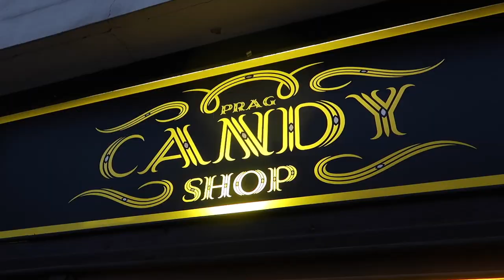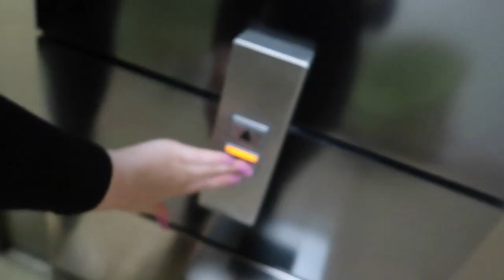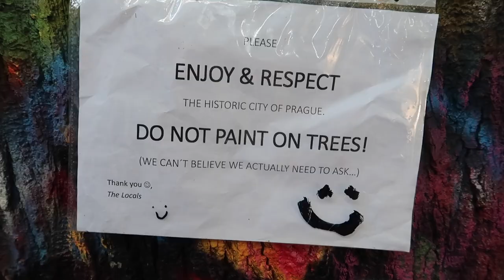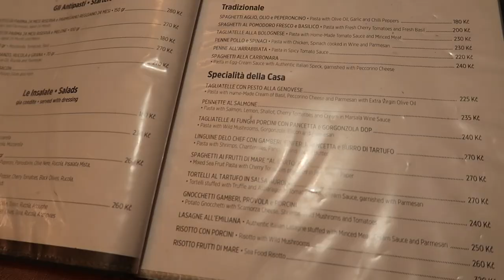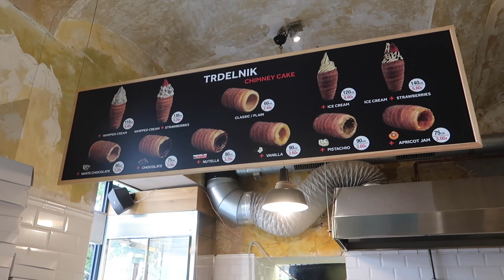Praag Vlog 2019: ontdek in 3 dagen de highlights en lekkerste restaurants van deze stad!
Praag Vlog 2019: ontdek in 3 dagen de highlights en lekkerste restaurants van deze stad is een video waarin ik onze eerste stedentrip samen naar Praag vlog. We vlogen vanaf Schiphol Airport en we sliepen in het Occidental Praha Five hotel in deze Tsjechische hoofdstad. Benieuwd welke bezienswaardigheden en restaurants de moeite waard zijn tijdens jouw citytrip naar Praag? Bekijk dan snel de video voor de mooiste plekjes en de lekkerste restaurants!

☆ BEZIENSWAARDIGHEDEN PRAAG ☆

☆ RESTAURANTS ☆
Dag 1:

Dag 2:
Lobkowicz Palace: worteltaart en chocoladetaart

Ik ben Demi Groen, young professional die sinds 2018 als zelfstandig ondernemer is gestart voor het maken van video’s, personal branding en hostess werkzaamheden. In het dagelijks leven probeer ik een balans te vinden tussen hard werken en genieten van het leven. De video’s die ik maak gaan over diverse onderwerpen als reizen, winkelen, webshops, kortingen en nog veel meer. Maar één ding is zeker: humor en een eerlijke mening staan in elke video centraal. Er zitten een heleboel nieuwe video’s aan te komen, dus vergeet je niet te abonneren om geen enkele video te missen of neem een kijkje op mijn Instagram om te zien wat mij dagelijks bezighoud.